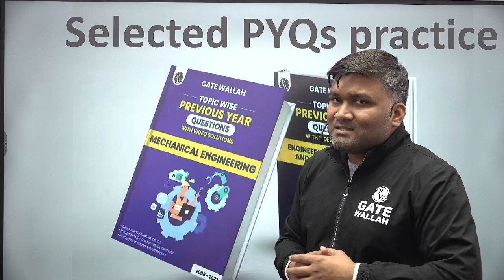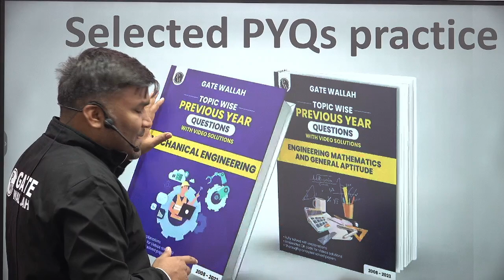Top GATE Toppers' Secrets to Scoring Maximum Marks in 2025! 🔥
Discover the secrets behind GATE toppers' extraordinary success! 🚀 In this video, we unveil proven strategies, smart study tips, and techniques used by GATE toppers to maximize their scores in 2025. Whether it's time management, resource selection, or last-minute tips, we've got you covered. Watch till the end to unlock your full potential and secure a top rank in GATE 2025.